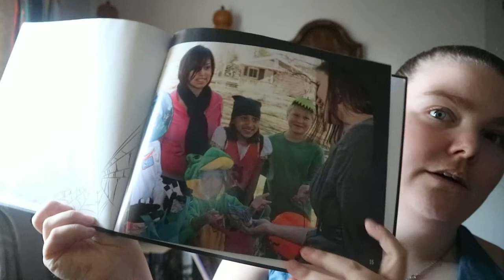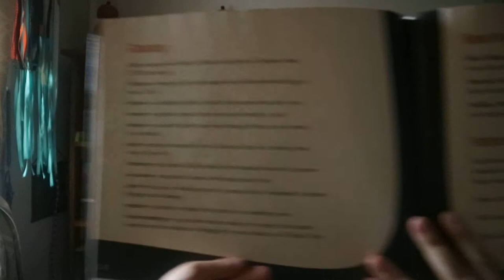A Short History of Halloween